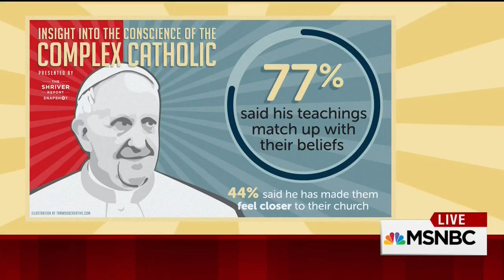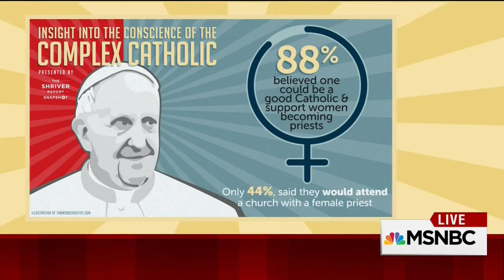Maria Shriver cites Mike Barnicle as a prime example of the complex Catholic (22 September 2015)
On MSNBC’s Morning Joe, NBC News' Maria Shriver—citing Mike Barnicle as a prime example of the complex Catholic—discusses her new report on Pope Francis and how he's been received by American Catholics. “One of the keys to Pope Francis is that he is a Jesuit. He is open to ideas and debate in the truest of Jesuit traditions. To teach without judging. He listens… and that spills down into the flock, you can just sense it,” says Mike. Watch the full conversation on Pope Francis’ impact on Catholics and the significance of his visit to the U.S. here and view Shriver’s revealing report